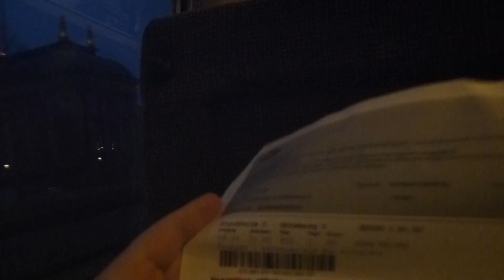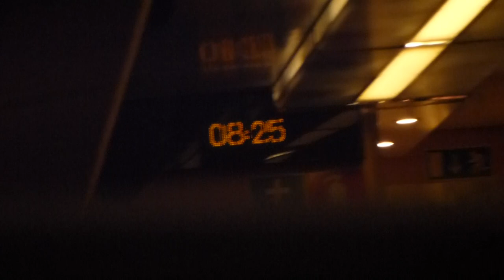SJ X2 X2000 Train ride Stockholm C-Södertälje syd (Gothenburg)